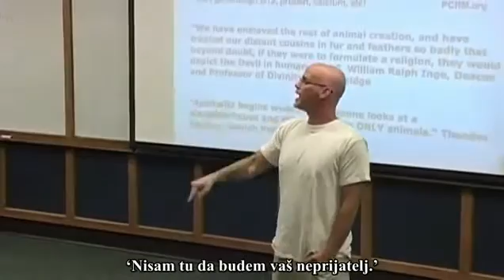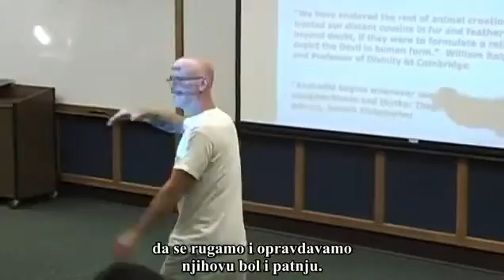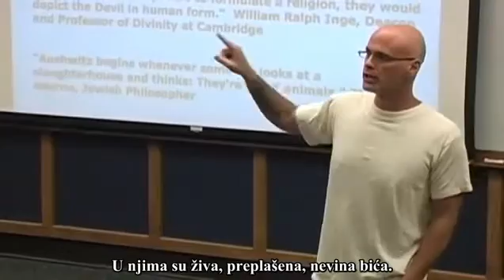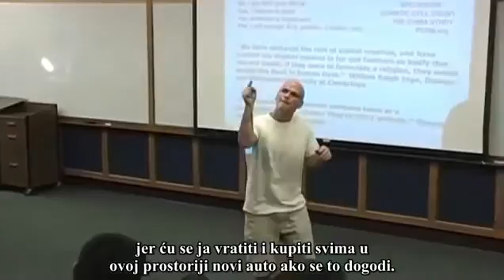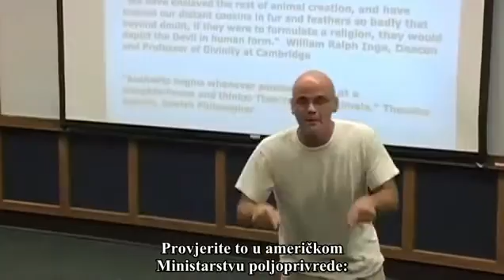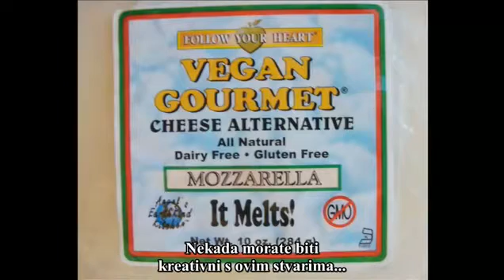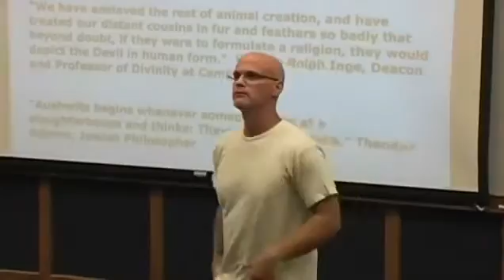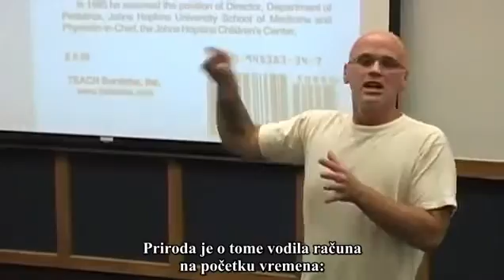Najbolje predavanje koje ćete ikada čuti - Gary Yourofsky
Gary Yourofsky's entire inspirational speech on animal rights and veganism held at Georgia Tech in summer of 2010. Listen to this amazing speaker who will blow away the myths, fill your mind with interesting facts, and help you make ethical choices for a healthy heart and soul. His charismatic and straightforward style is one of a kind - a must-see for anyone who cares about nonhuman animals or wishes to make the world a better place.

PLEASE SHARE this brilliant speech in any way you can.

Center for Active Animal and Nature Protection "Key"

Center "Key" is a non-profit, non-govermental, all-volunteer based animal rescue center located near Zagreb in Croatia.

We focus on active protection of animals and the environment, as well as education and research on animal behaviour and practical ways we can help animals in our everyday life.